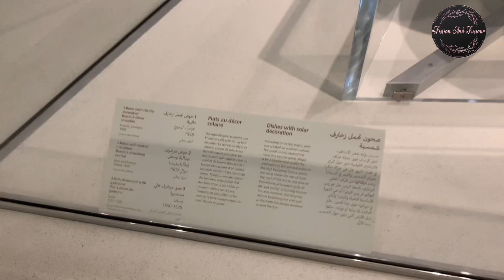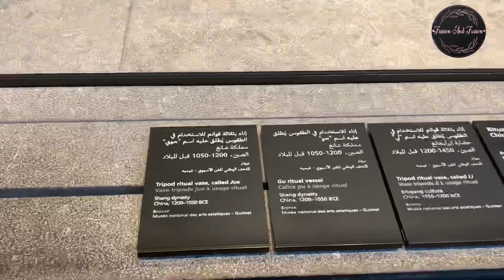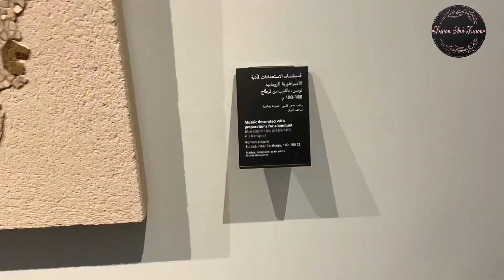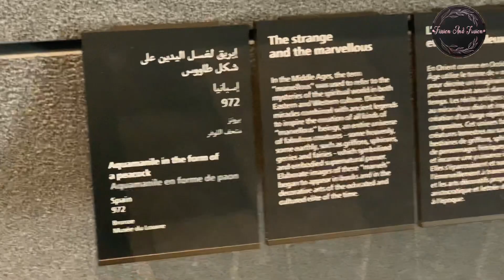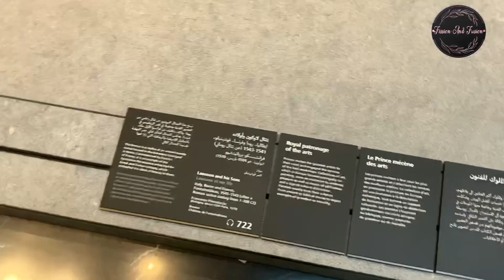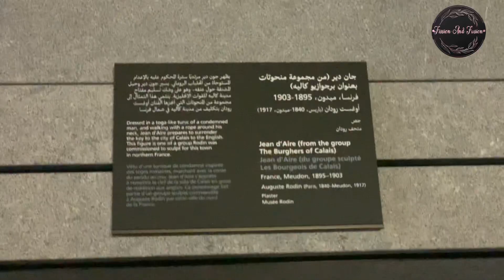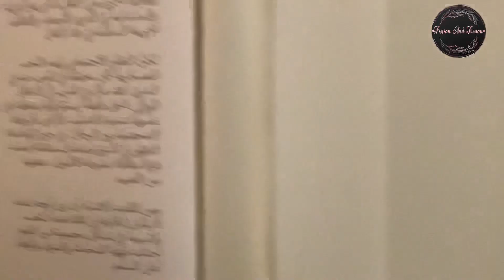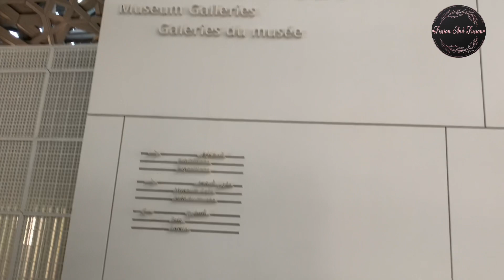Louvre Museum Abu Dhabi - 4K walking tour | Take a full look inside